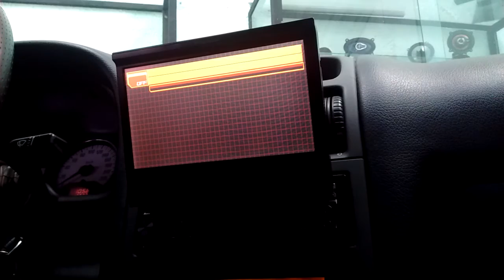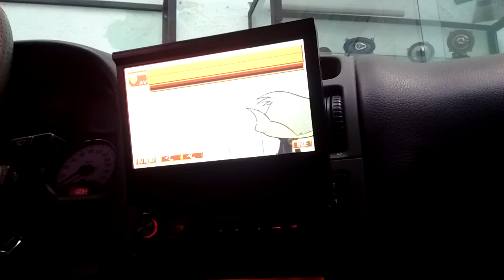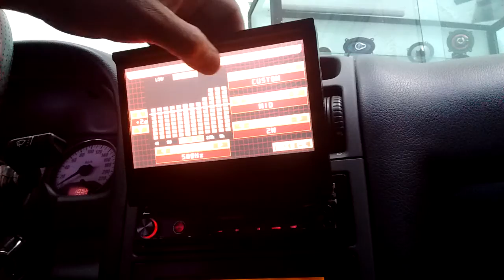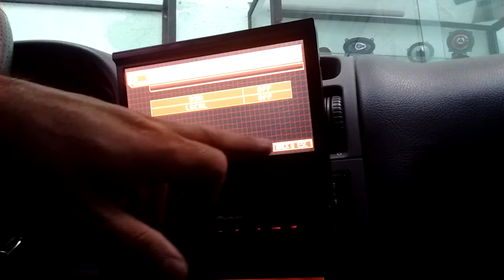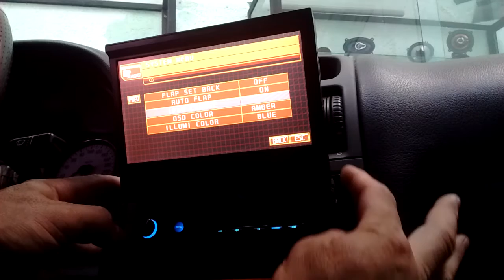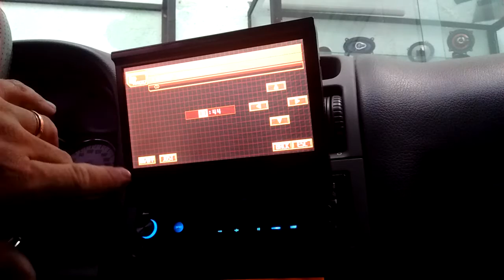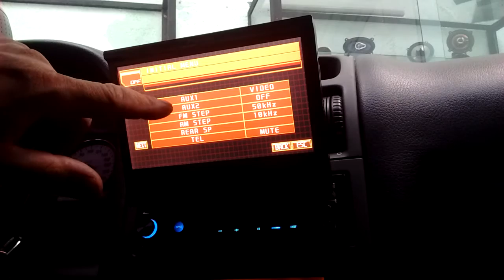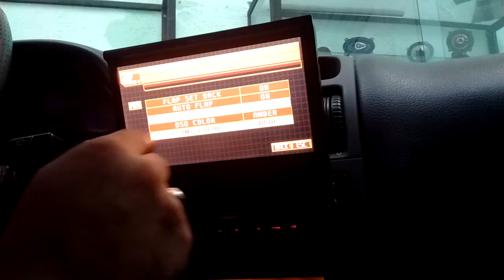TUTORIAL BÁSICO PIONEER - AVH P5000 DVD